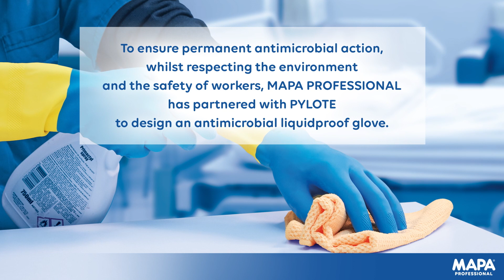MAPA PROFESSIONAL ALTO 405 ACTIVATED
Discover the new ALTO 405 ACTIVATED, a unique, waterproof antimicrobial glove that limits cross-contamination caused by viruses and bacteria.